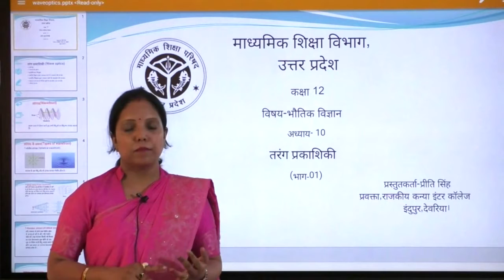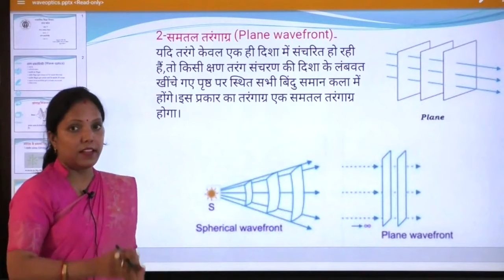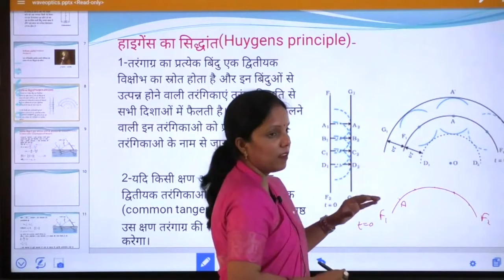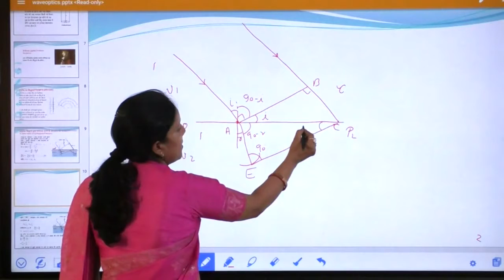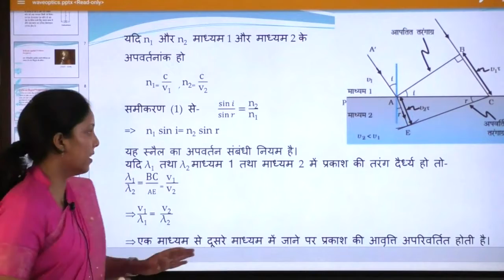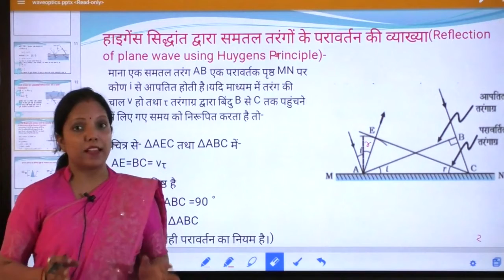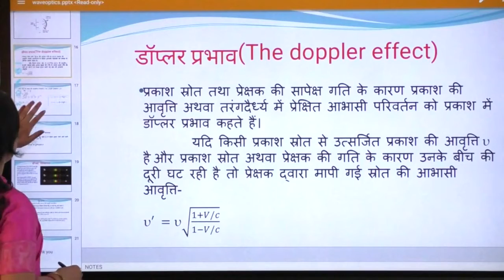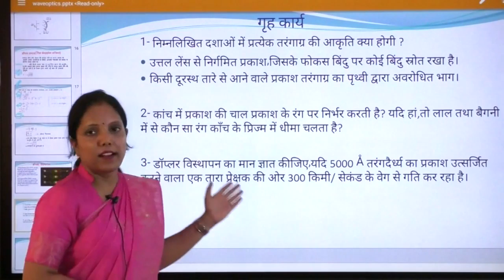12TH PHYSICS by Preeti